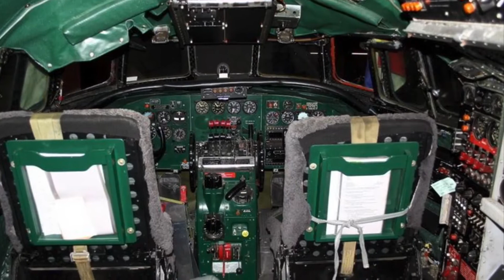"Ménilmontant" par Jacques Poignonnec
Le majestueux Lockheed Super Constellation